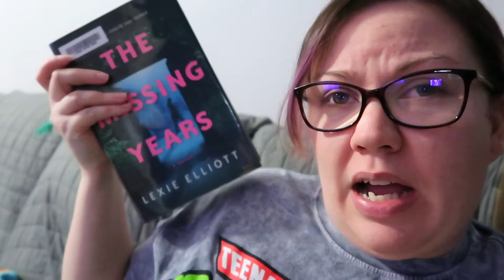WEEKLY READING VLOG #3 | Feeling Slumpy..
:::Open Me:::

Hello my Beautiful Bookworms! Enjoy and as always Happy Reading!